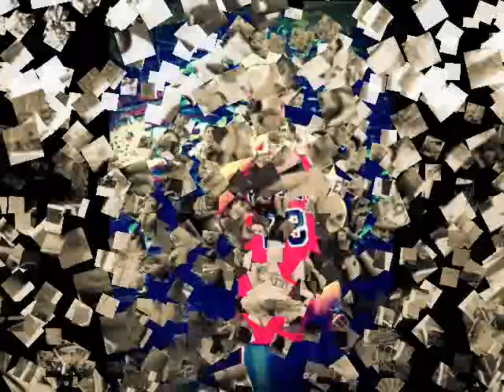Fumo fumo y me relajo--- AndresMC,Guarumo243,Jordan,Nuco,LA Guera { A.D.O. CREW }